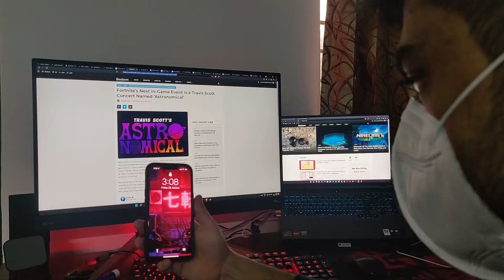Unlocking My iPhone 13 with a Mask on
Test of the iPhone 13 on iOS 15.4 beta using the Masked Face ID Unlock Feature.